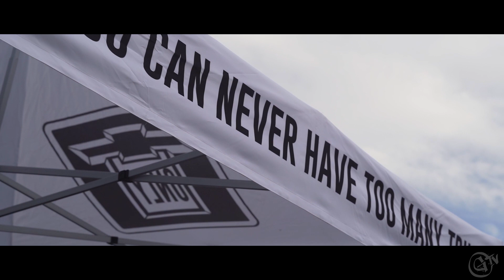Dinos Git Down 2019 After Movie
This is the largest gathering of Chevy Trucks in the world.

 Dinos Git Down found a new home and it is a perfect fit for what this event has become. Westgate Entertainment District in Glendale AZ is home to two professional sports teams and limitless food and bar options plus a huge shopping mall. This all adds up to plenty of parking for the event attendees, vendors, and show vehicles.

Make sure to follow @Dinosgitdown on IG for all info on upcoming events.

for Merch and other info